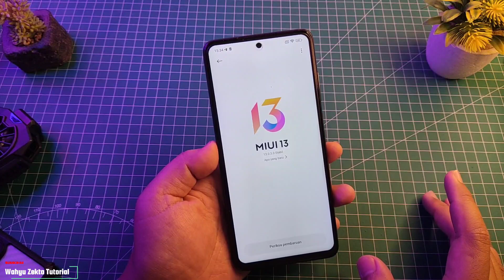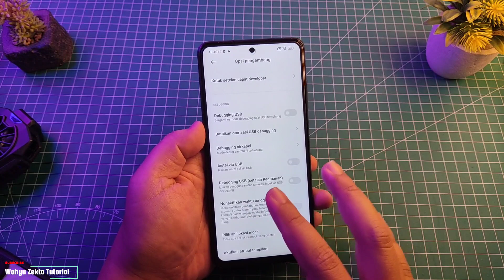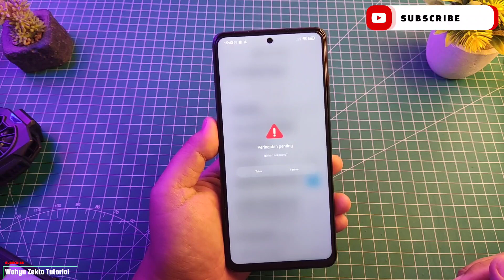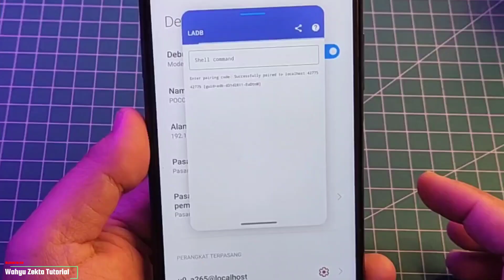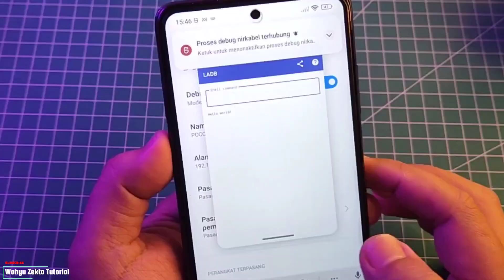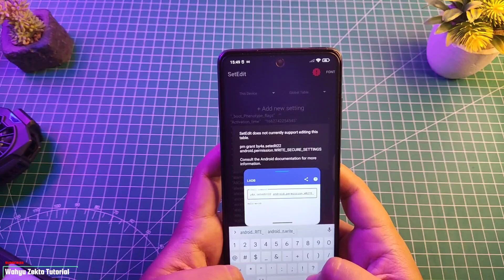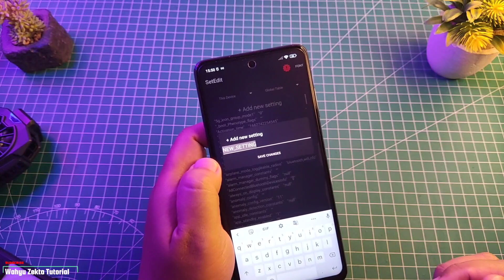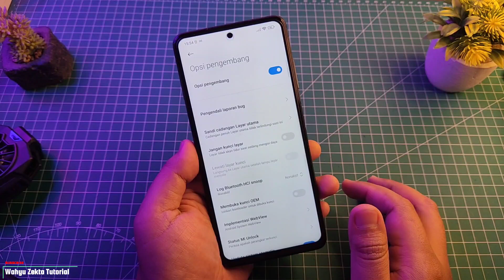Aktifkan GPU Settings Game Turbo Setelah Reset Ke Pengaturan Pabrik Poco X3 NFC MIUI 13 Android 12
Cara Terbaru Aktifkan GPU Settings Poco X3 NFC MIUI 13

Video kali ini saya coba aktifkan kembali GPU Settings di poco X3 NFC Setelah saya coba Reset ke Pengaturan Pabrik dan cara ini masih bisa dan work 100% Selengkapnya Yuk langsung ke videonya Pastikan tonton dari awal hingga akhir ya biar jelas!!

TUTORIAL UNLOCK GPU SETTING TERBARU :
Cara fix tidak bisa aktifkan Debuging usb kemanan :

Produk yang pernah saya pake :
Gabung Grup Telegram Wahyu Zekta Tutorial
abung Grup Telegram ( Samsung Galaxy A52s 5G )
Gabung Grup Telegram ( Redmi Note Series )